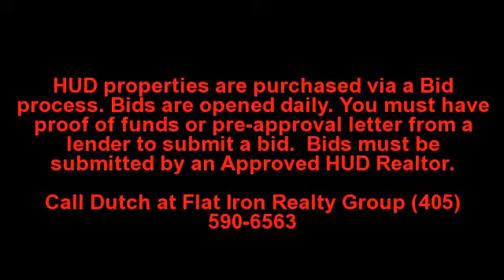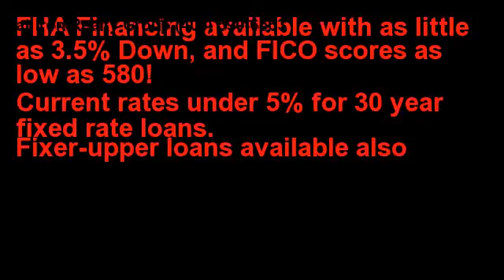16628 Valderama Way Edmond OK HUD Home for Sale